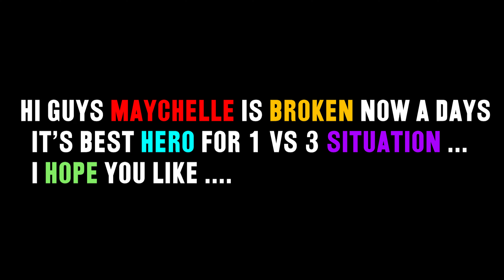USE THIS STRATEGY IF YOU ARE MAYCHELLE MAIN. "38 SQUAD KILLS GAMEPLAY" || FARLIGHT 84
VIDEO EDITING SOFTWARE...
PREMIER PRO

PC SPEC :
RYZEN 7 5800X
3060 TI ASUS ROG STRIX GPU
B550 A GAMING MOTHERBOARD ASUS
360 LIAN LI LIQUID COOLER
16 GB RAM
2 TB HDD
500GB NVME
TD 500 COOLERMASTER CABINET
750 WATT POWERSUPPLY COOLER MASTER